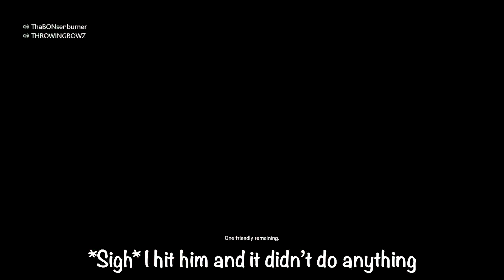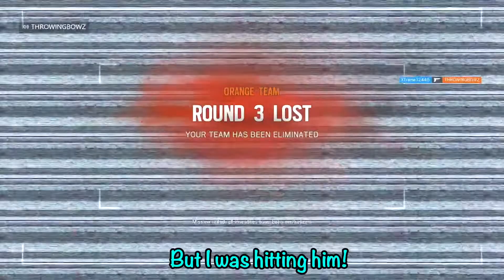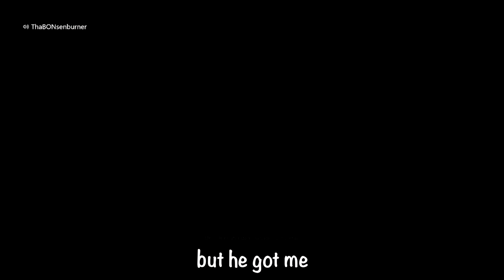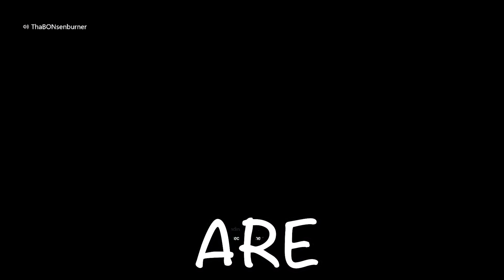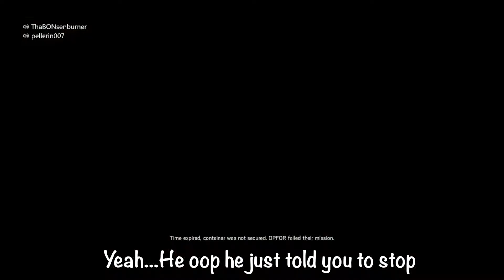Trevor Caught Hacking?! - Rainbow Six Siege Funny Moments